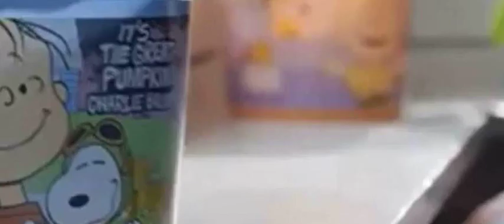McDonalds Canada App Promo February 2011 Toca Boca